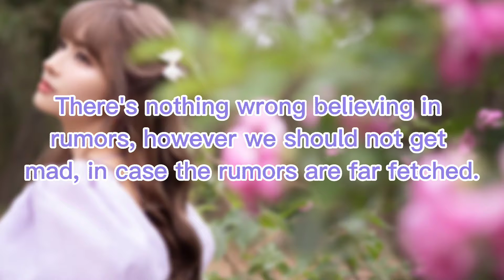Top 17 Ranking Two Rumors (1) Found in men's bathroom (Left), (2) Naver (Right) || Girls Planet 999